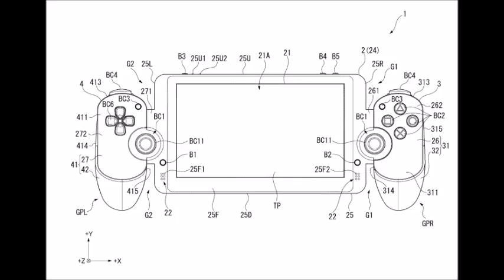How Sony came up with their 2017 console